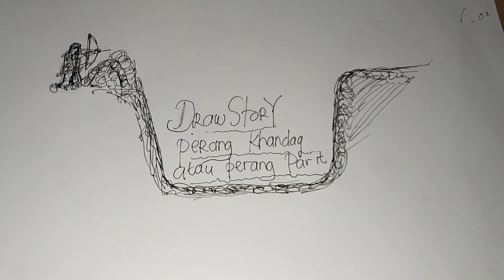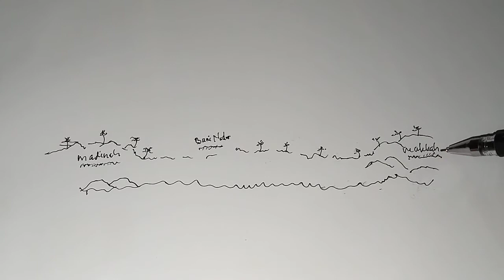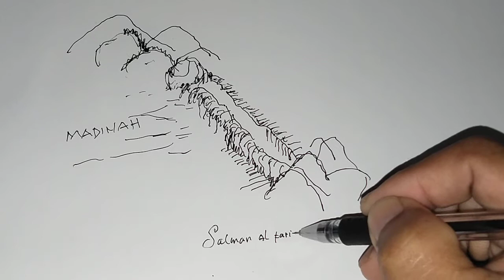kisah Perang Khandaq/perang Parit...ini penyebab kemenangan Rosulullah dan kaum Mukmin/drawstory